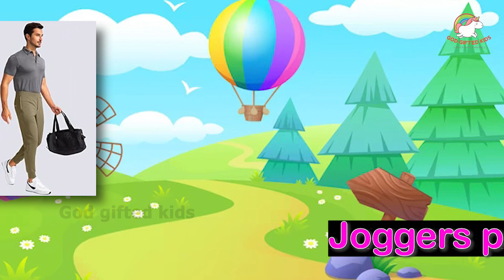पुरुषो के कपड़ो के नाम || Male Clothes Name || Clothes Names with Pictures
Hello friends,
          welcome to @god_gifted_kids
If you want to learn Clothing Vocabulary for men| पुरुषों के कपड़ों के नाम | Men Clothing Vocabulary this video is just for you. In this video, you will learn Daily use Vocabulary for men clothing.
Clothing Vocabulary for men includes a lot of new words for you which you didn't know already.

List Of Male Clothes

Shirt
Blazer
Distressed Jeans
Tuxedo
Hoodie
Pullover
Scarf
Underwear
Suspender
Sherwani
Socks
T-shirt
Trousers
Jogger pants
Waistcoat
Trench coat
Night suit
Jumper
Shorts
Bathrobe
Tie
Kurta pajama
Cargo pants
Polo t-shirt
Jacket
Overcoat
Bow tie
Jeans
Suit
Turban

Men Clothing Vocabulary
Clothing Vocabulary for men
Clothing Vocabulary
Clothes name in English
Clothes name in Hindi
Women Clothes name in English
Men clothes name in Hindi
Clothing Vocabulary for women